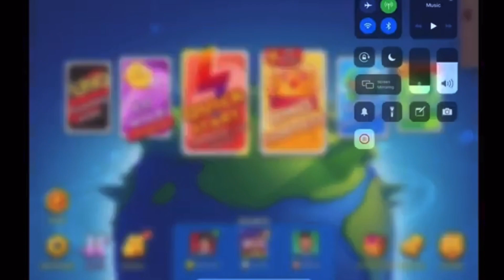PreGG#147: UNO! With Friends Online Multiplayer Part 28